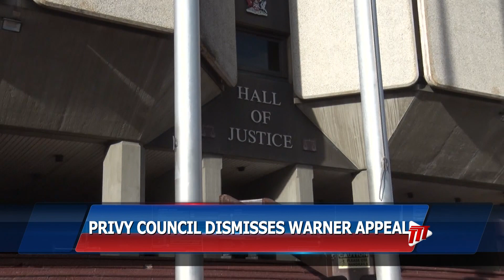Privy Council Blanks Warner's Extradition Appeal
The Privy Council has unanimously dismissed the appeal of former FIFA Vice President Jack Warner against extradition to the United States to face corruption charges.